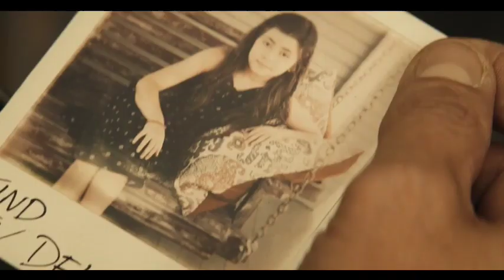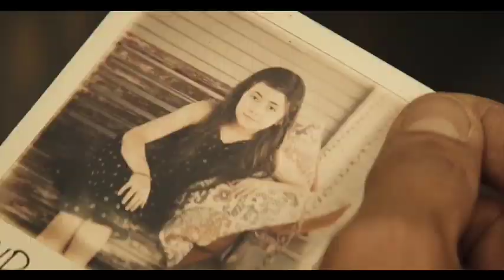Hypnotic (2023) - Review Film Bingkai Cerita | Banyak Misteri Serta Program Rahasia Pemerintah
Dalam video ini, saya akan berbagi pemikiran dan pendapat saya tentang rilis terbaru [ Hypnotic, 2023]. Sebagai penggemar [ Thriller, Psychology ] saya sangat antusias untuk menonton film ini dan tidak sabar untuk membagikan pemikiran saya tentangnya.

Judul      : Hypnotic (2023)
Genre     : Thriller, Psychology
Tayang   : 12 Mei 2023

Dalam ulasan ini, saya akan membahas plot, karakter, akting, sinematografi, dan arah keseluruhan film. Saya juga akan menyoroti beberapa kekuatan dan kelemahan dari film ini, serta memberikan rekomendasi pribadi saya tentang apakah layak untuk ditonton atau tidak.

Baik Anda penggemar film, penonton film biasa, atau hanya mencari beberapa pendapat jujur tentang rilis terbaru, video ini cocok untuk Anda. Jadi bersantailah, nikmati, dan mari kita terjun ke dunia [ Hypnotic, 2023].